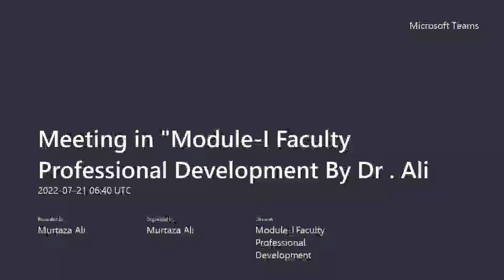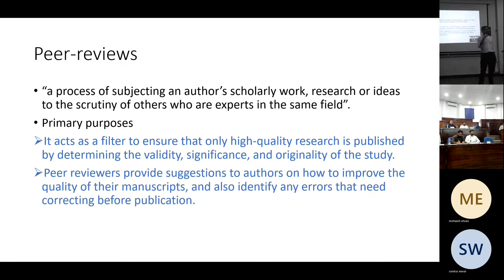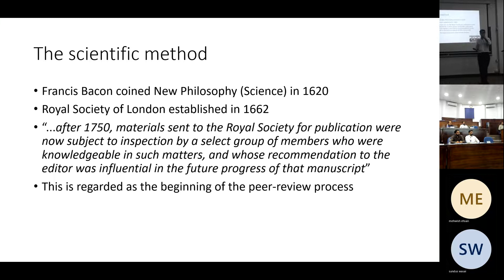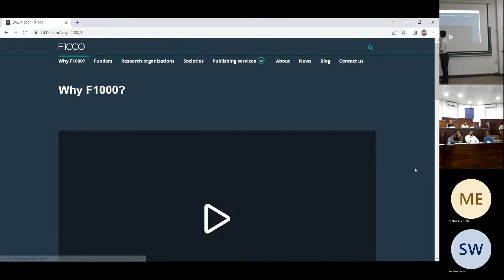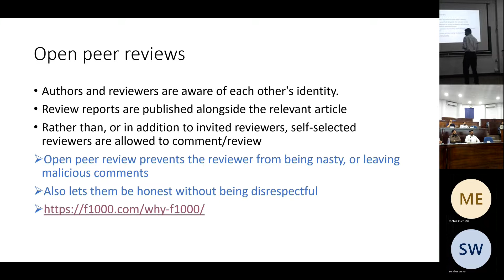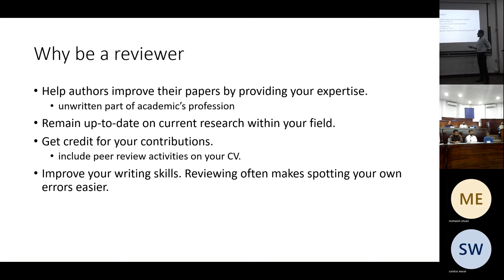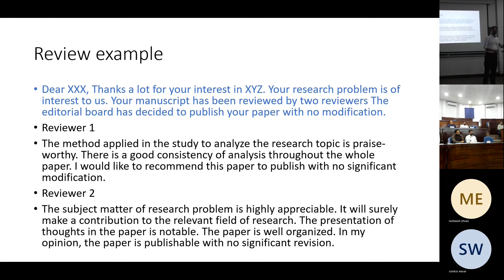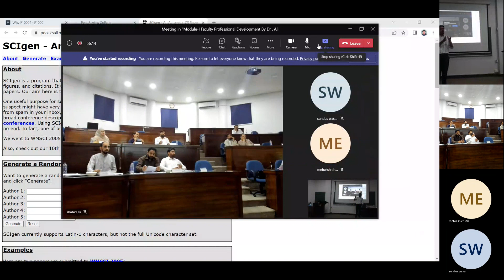on campus session by Dr Ali 1